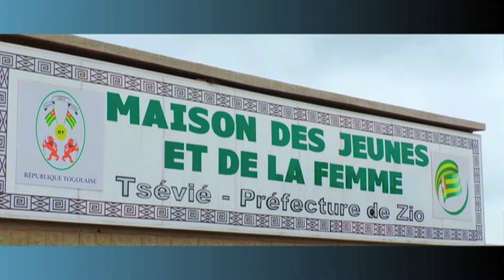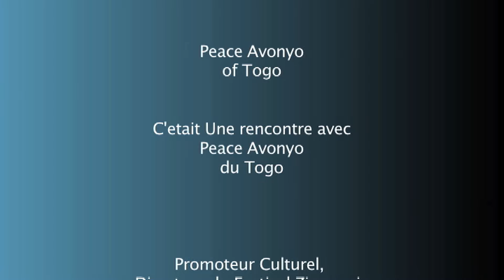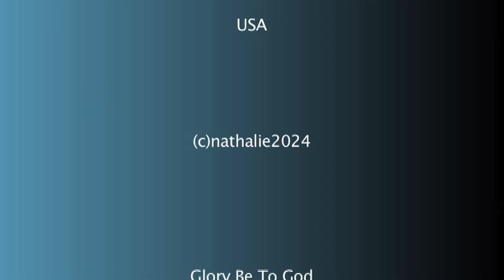Je suis le Promoteur du Festival Zio Music - Peace Avonyo